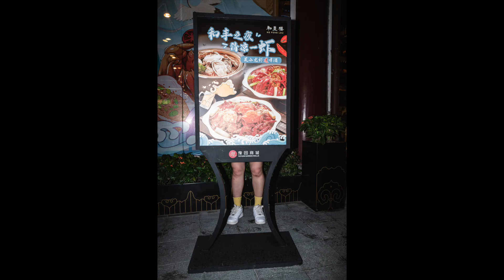Leica Q MI.LU Shanghai Street Photography【33】 徕卡Q 上海街头街拍扫街摄影作集锦【33】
Festivals and Night Life